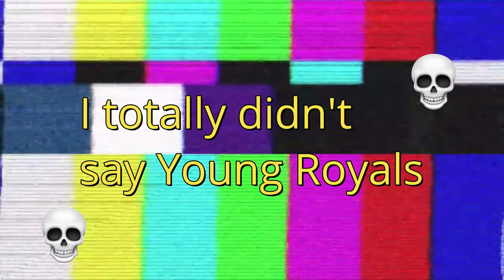Comparing and reviewing Red, White & Royal Blue (BOOK VS. MOVIE)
Hi guys!! Another fun new video this week. I tried some new stuff with editing that I hope you will enjoy :)

I truly enjoyed reading this book and watching the movie with my friends, so I thought I would share that experience here. For the other 3 videos this month, you can look forward to a London-related video, another Sabrina Carpenter review since that went so well (thanks!), and of course, my song of the month.

I uploaded this at 11:51 pm. I'm tired, BUT I MADE IT. Next time I'll upload earlier. I also realized that I've been mistakingly uploading videos with worse pixel quality than they should be. Thankfully that's solved x

timestamps:
00:00 - Intro
00:24 - The book
00:58 - Enemies to lovers or..?
02:47 - Middle of the book and movie
03:38 - The leak
06:09 - The endings
06:21 - WHEN'S JUNE???
07:20 - My ratings
08:07 - Outro